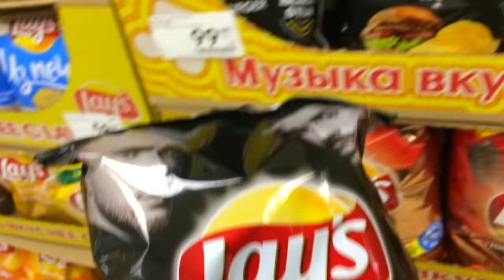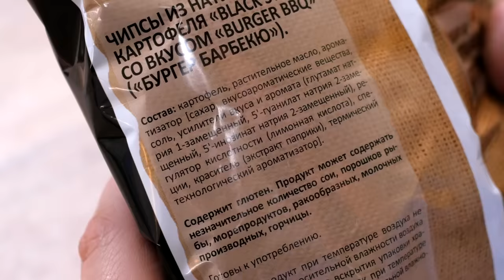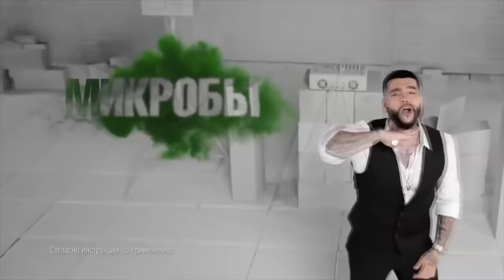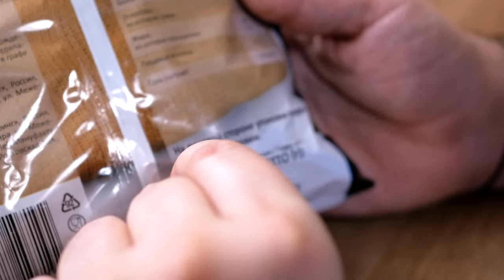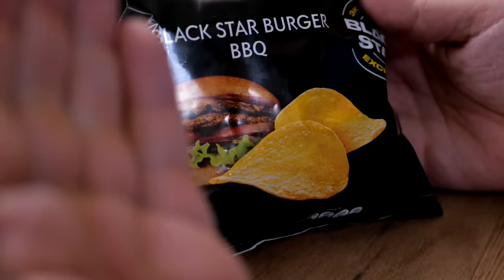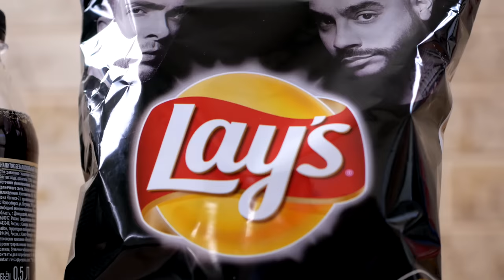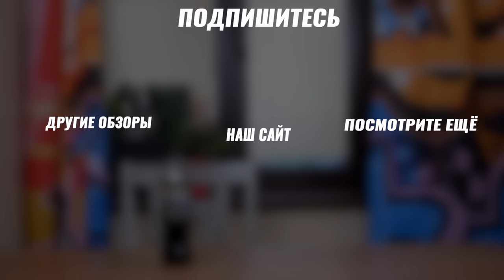Это Тантум верде чипсы | LAYS со вкусом Black Star Burger и Pepsi vanila dark